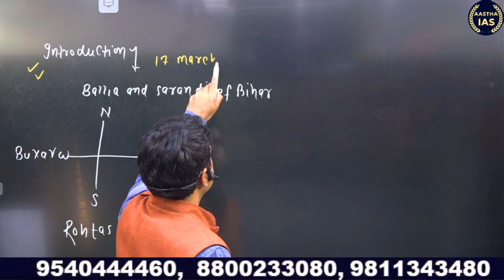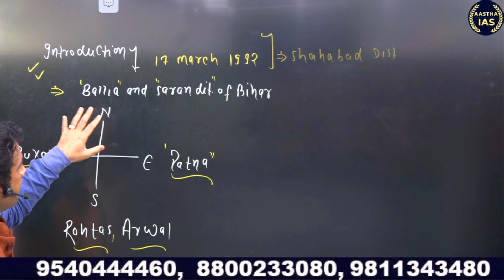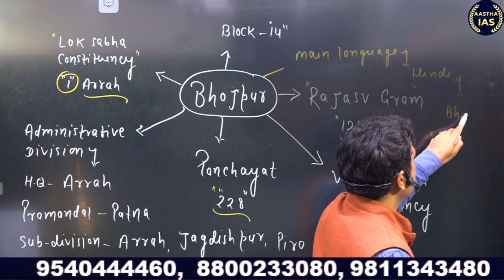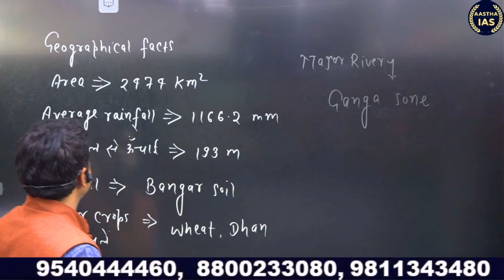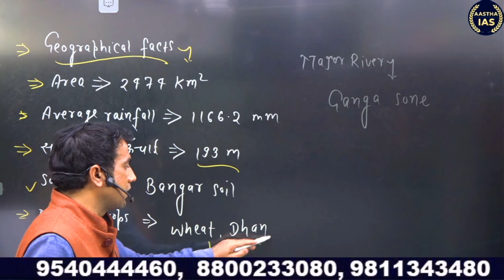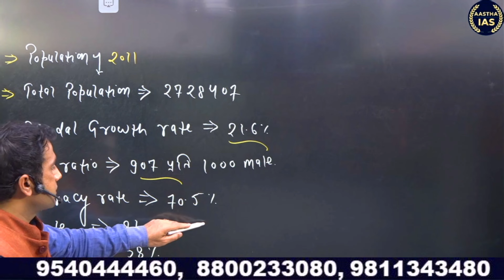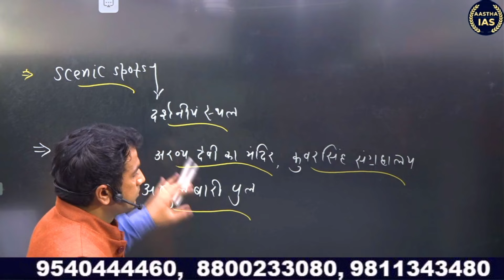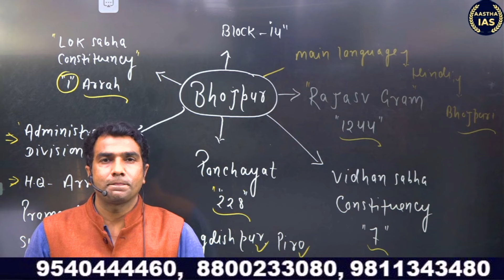बिहार को जानें जिला (भोजपुर/Bhojpur) निःशुल्क PPT पाएं | By:- Prashant Sir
बिहार को जानें जिला (भोजपुर/Bhojpur) निःशुल्क PPT पाएं | Class - 05 || By:- Prashant Sir

Why Choose (AASTHA IAS) For BPSC Exams ❓
📚 Study Material
🙋‍♂️ Personal Guidance
bhojpur,
bhojpur bazar nepal,
bhojpur city,
bhojpur chakhewa